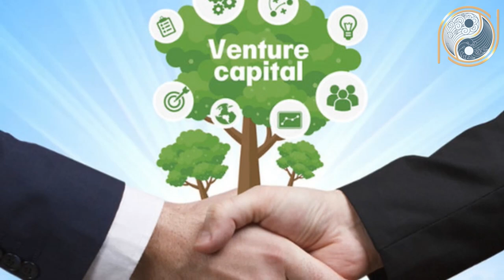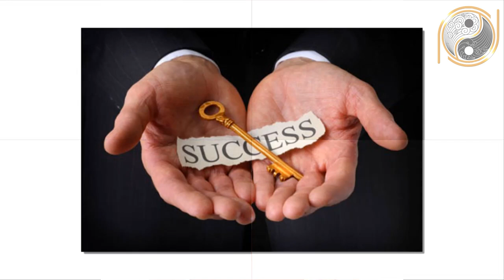Xem Tử Vi Tuổi Tỵ Năm 2021 GẶP ĐẠI HẠN,, TÁN GIA BẠI SẢN, VỠ NỢ MẤT TRẮNG Xem Cách Hóa Giải Ngay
01. Linh phù giải hạn
02. Hồ lô hóa giải Ngũ Hoàng
03. Mai Hoa Phú Quý
04. Gương bát quái tinh cầu
05. Kim bài thái tuế 2023
06. Vòng tam hợp Dần Ngọ Tuất
07. Vòng tam hợp Thân Tý Thìn
08. Vòng tam hợp Hợi Mão Mùi
09. Vòng Tam Hợp Tỵ Dậu Sửu
10. Bát bảo tâm kinh
11. Minh Quang pháp bảo cầu
12. Minh Quang pháp bảo lục giác
13. Tỳ Hưu Lộc Tài (Đồng)
14. Tỳ Hưu Khai Vận ( Bạch Ngọc)
15. Bách Niên Tụ Tài ( tụ tài lộc)
16. Song long ngọc ấn ( ấn thăng quan)
17. Kim bài ngũ Lộ Thần Tài
18. Hồ lô bình an ( treo xe)
19. Móc khóa văn xương
20. Ống bút văn xương gỗ đào
21. Bút văn xương gỗ đào
22. Bút văn xương gỗ đào nhỏ
23. Hoa mai kim tiền ( mạ vàng )
24. Các vật phẩm phong thủy khác Xem Tử Vi Tuổi Tỵ Năm 2021 GẶP ĐẠI HẠN,, TÁN GIA BẠI SẢN, VỠ NỢ MẤT TRẮNG Xem Cách Hóa Giải Ngay